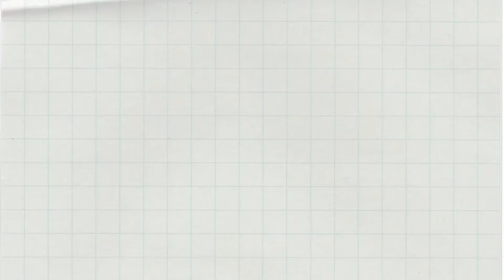Yummers PCZ Bicol Express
I try to cook this dish because this the favorite ulam of my kids…And Im so happy because they like it a lot..